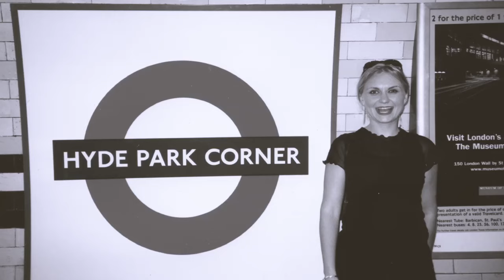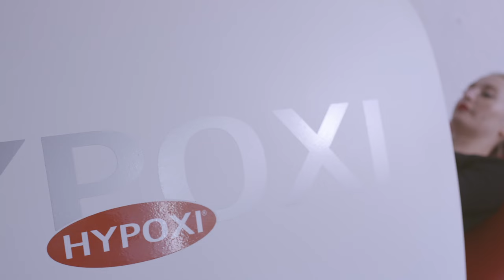HYPOXI Knightsbridge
Welcome to HYPOXI Knightsbridge.

Clinic owner and HYPOXI coach Dajana Prosnanova, tells us about the slimming method and how her prestigious Knightsbridge clinic started.